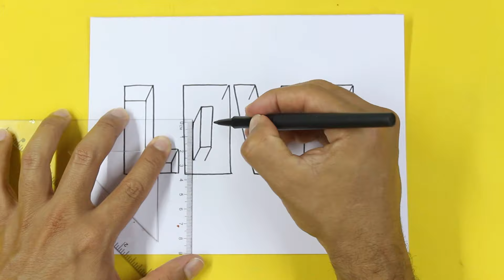❤️ Dibujos 3D - Como Dibujar Love 3D con PROFUNDIDAD - How to Draw 3D lLOVE with depth - Easy Art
👉 Aprende a Dibujar las letras de Love en 3D con profundidad paso a paso (Easy art)